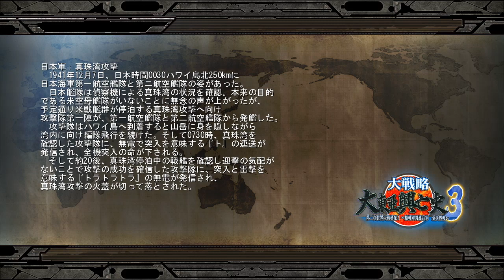▼大戦略 大東亜興亡史３ 日本プレイ 第6話 太平洋戦争勃発！真珠湾奇襲攻撃 [ PC版 実況プレイ ]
大戦略大東亜興亡史３大日本帝国軍でプレイしていきます。
今回は、真珠湾攻撃をプレイしていきます。